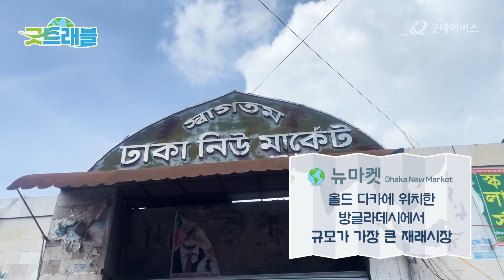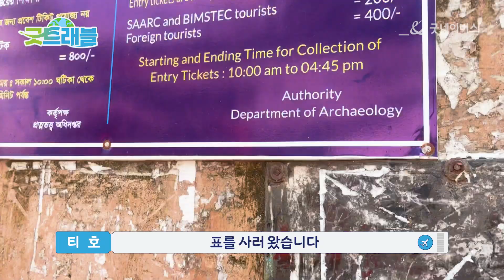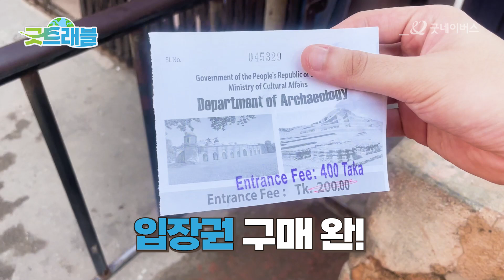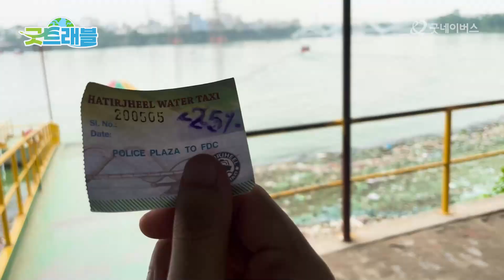[굿트래블✈] 나만 아는 여행 in 방글라데시 ②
역사와 문화가 보존된 유적지 투어 🕌
vs 현대적이고 트렌디한 시티 투어 🏙

어떤 여행을 고를지 고민된다면
방글라데시 다카 로 오세요~! 💚

두 가지 매력을 모두 느낄 수 있는
방글라데시 이색 길거리 음식까지!

친화력 만렙 최강 인싸 😎
굿네이버스 봉사단원 티호가
소개하는 방글라데시를 만나보세요! 👀

0:00 인트로
1:03 올드 다카에 있는 '뉴 마켓'?!🍐
1:32 시장에서 빠질 수 없는 길거리 간식 time!🥟
3:25 인기만점 현지 음식 비리야니🍛
5:45 역사 깊은 유적지 '랄바그 요새' 🕌
7:00 랄바그 요새에서 만난 포토 스팟!📸
8:03 방글라데시 추천 여행지+날씨🌞
8:56 방글라데시의 한강?!👀
9:32 방글라데시 대중교통(?) 수상택시🛥
10:55 방글라데시 중심지에 있는 유일한 것은?!..

기획 : 굿네이버스
제작 : 굿네이버스 STUDIO